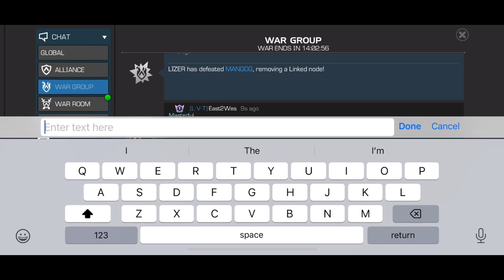Going Against the Best! Alliance War S42 War 5 - LVT vs GT40 - Marvel Contest of Champions